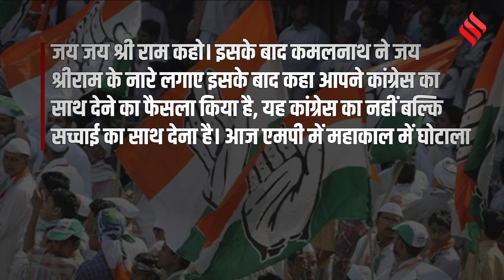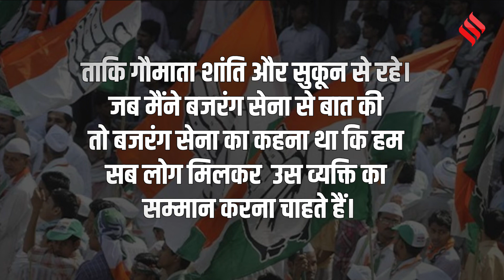MP में Congress को मिला बजरंग सेना का साथ, Kamal nath सत्ता में कर पाएंगे वापसी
Mp election 2023: कमलनाथ(kamalnath) को देख कार्यकर्ताओं ने जय-जय कमलनाथ(kamal nath news) के नारे लगाना शुरु कर दिए। इसके बाद कमलनाथ ने अपना भाषण(kamal nath speech) शुरु करने से पहले कहा मेरे नहीं जय- य श्रीराम कहो।क्या इस साहरे एमपी का किला कांग्रेस(congress) जीत पाएगी.